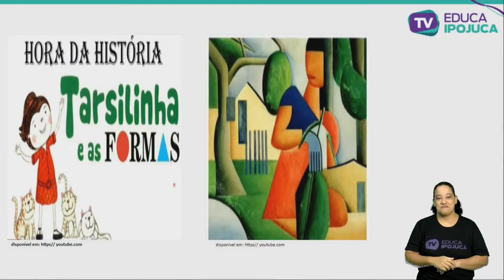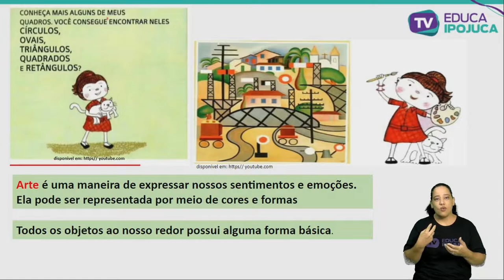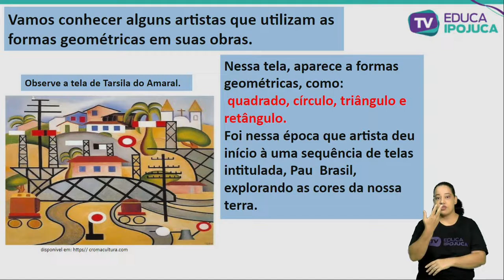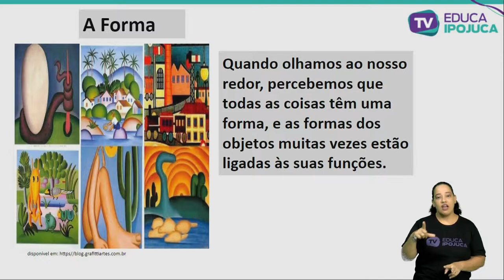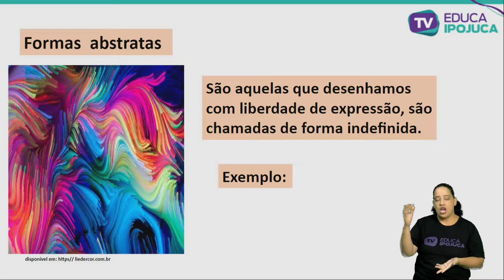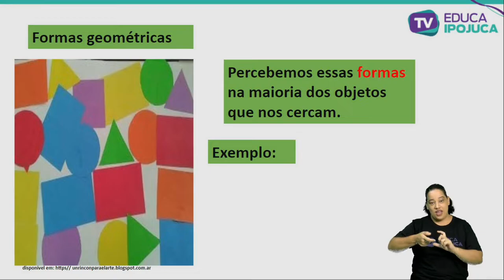ARTE AS FORMAS DAS COISAS 1 ANO AULA 2